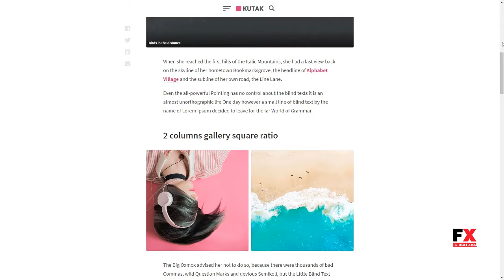Kutak - Creative Personal Blog and Minimal Magazine WordPress Theme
Columns 3

 Layout Responsive

 Tags blog, blogger, blogging, clean, creative, journal, lifestyle, magazine, minimal, modern, personal, responsive, seo, simple, wpml